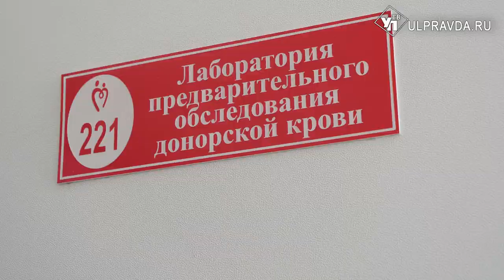В День российской печати журналисты стали донорами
Поздравления и награждения - далеко не все способы отметить профессиональный праздник. В День российской печати работники СМИ приняли участие в акции по сдаче крови. Донорство в этот день стало доброй традицией для представителей прессы.